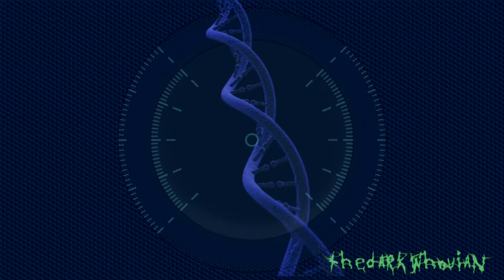The Traitor - Dalek Animation - Power of the Doctor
The origins of a traitor Dalek. A little project I threw together in an hour I had to kill.